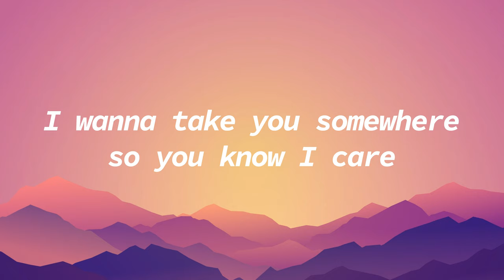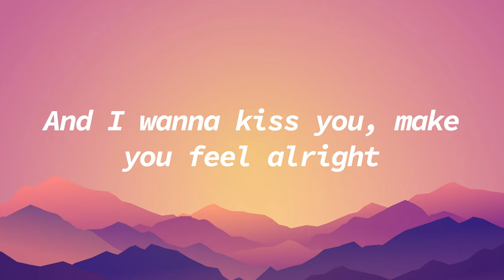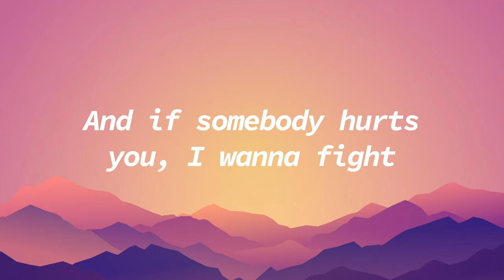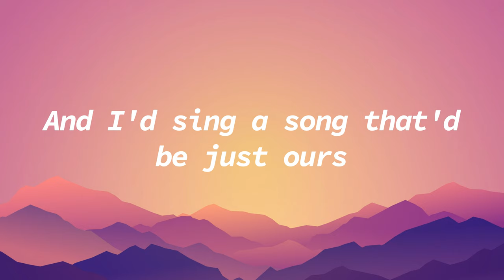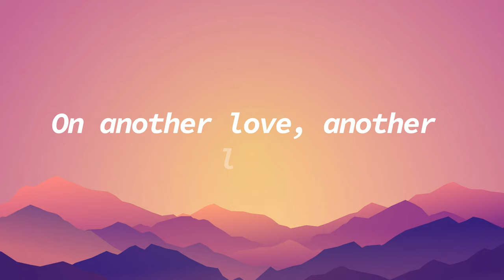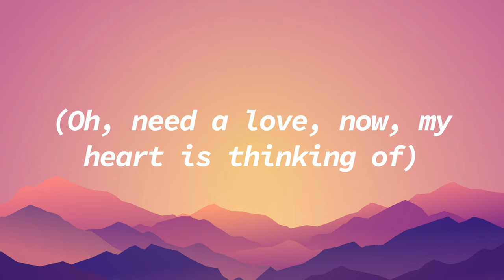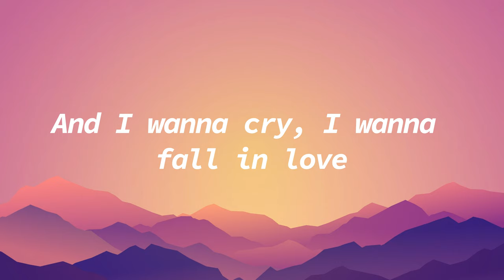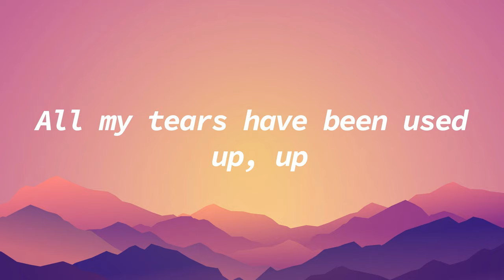Tom Odell - Another Love (Lyrics)